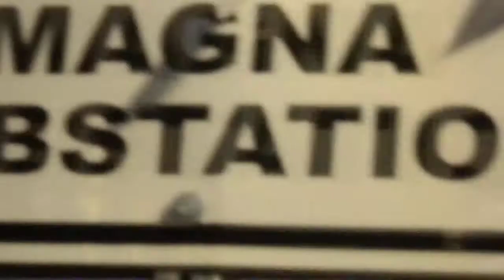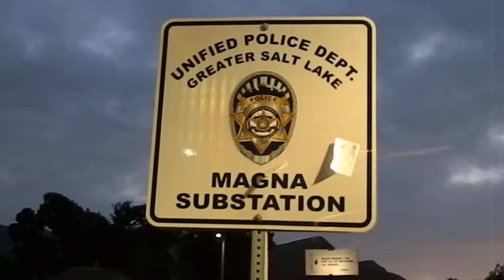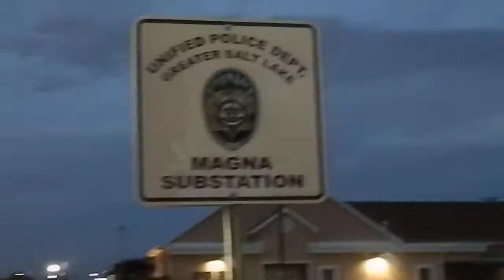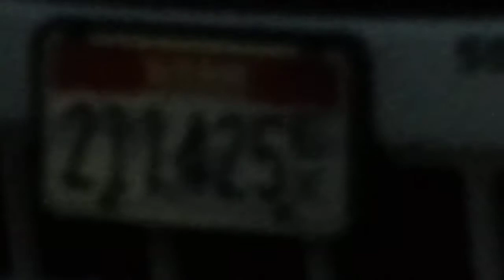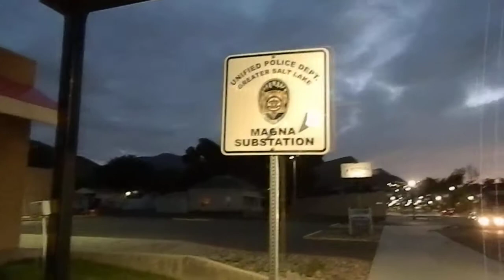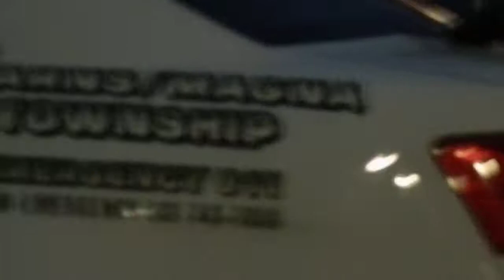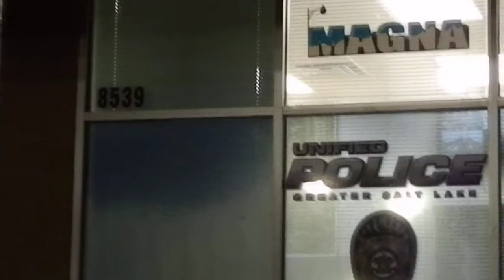City of Magna UT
I was in the city so I stop to do a AUDIT on the UNIFIED POLICE STATION 1of2